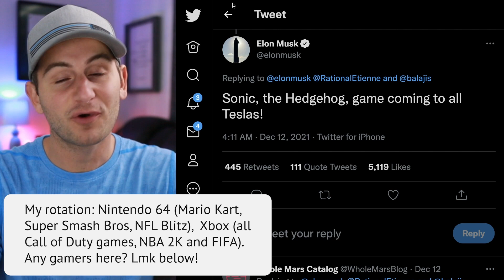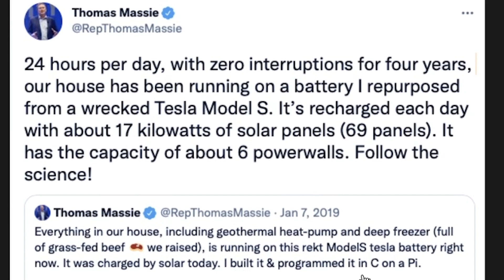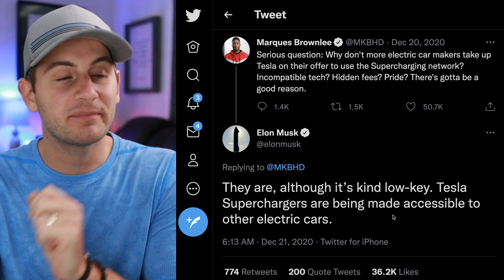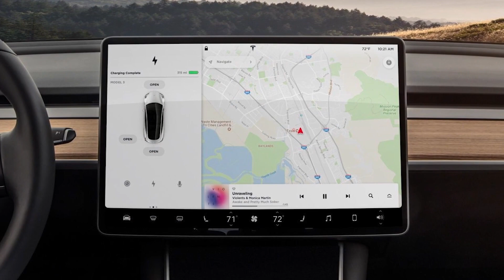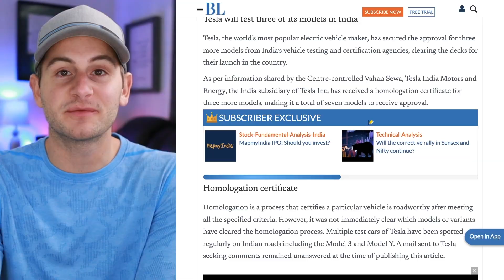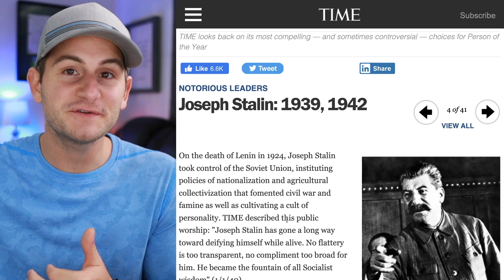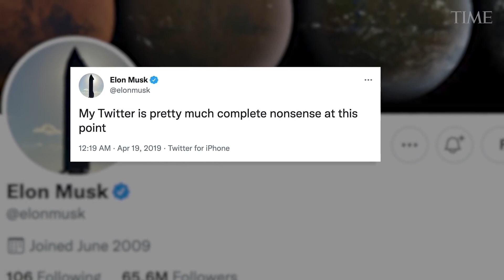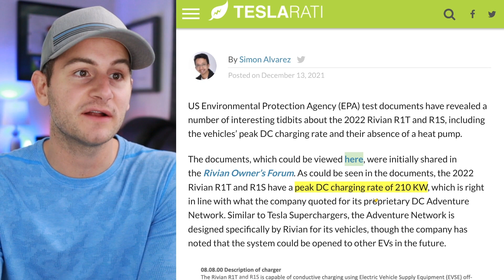Elon's "Award" / Gary Black's Meeting w/ Tesla Mgmt. / Tesla Expectations 2022 ⚡️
- Elon wins Person of the Year
- Gary Black's Tesla Stream
- Tesla delivery expectations for 2022
- Rivian R1T wins Motor Trend Truck of the Year
- More